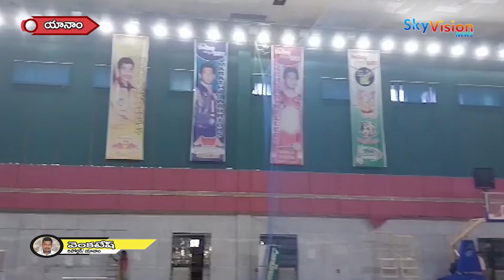వై.స్.రాజశేఖర్ రెడ్డి ఇంటర్నేషనల్ఇండోర్ స్టేడియంలో వివిధఅభివృద్ధి పనులను పరిశీలించిన RAO మునిస్వామి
డాక్టర్ వైయస్ రాజశేఖర్ రెడ్డి ఇంటర్నేషనల్ ఇండోర్ స్టేడియంలో 19 లక్షలతో చేపడుతున్న వివిధ అభివృద్ధి  పనులను పరిశీలించిన యానాం  పరిపాలన అధికారి మునిస్వామి,  ప్రజా పనుల శాఖ నిర్వహణ ఇంజనీర్ వీర సెల్వం